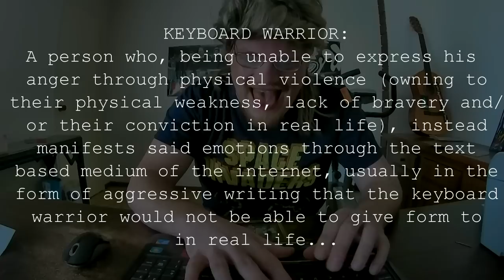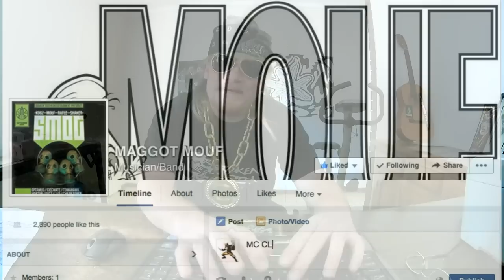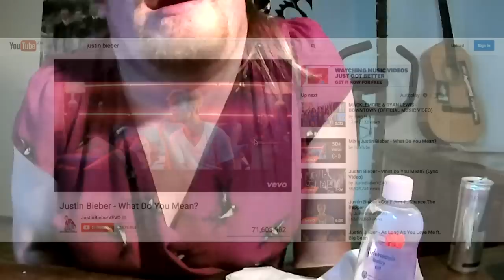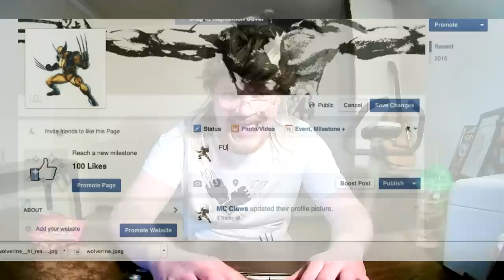SMOG - Spiders On The Web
An ode to keyboard warriors everywhere..

Lyrics: Mouf & Kogz
Beat: Rafle & Shaker
Cuts: Shaker
Recorded, Mixed and Mastered at Shake Down Studio
MC Claws played by Soma